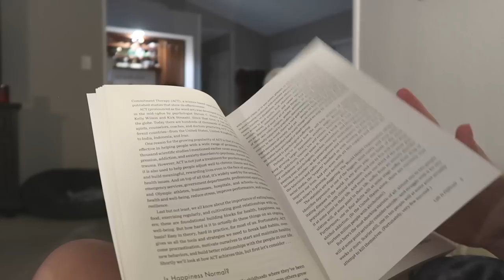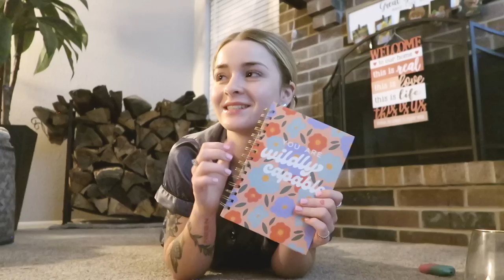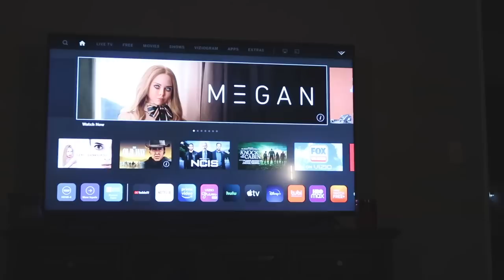a much needed SELF CARE NIGHT 🛀🏻💌✨ bubble bath, skincare, journaling + self love advice!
get your bloom greens here!
wow.. have i NEEDED this. thank god for my grandparents cause in today's video i took advantage of watching their house and did a full self care night! started off the night with a bubble bath *which was bomb asf btw*. then, we did a little face mask while we read & relaxed. ofc we had to do the rest of the skincare after so we did that and i also tried a few new products that i got recently. i ended off my night with chipotle, a margarita, and netflix ✨

(all my platforms are linked here)

🧘🏼‍♀️ABOUT ME🧘🏼‍♀️
name: savannah
age: 21
birthday: jan. 24, 2002
fav color: black or pink
height: 5’1”
film & edit: sony zv1 & final cut pro
from: dallas, texas